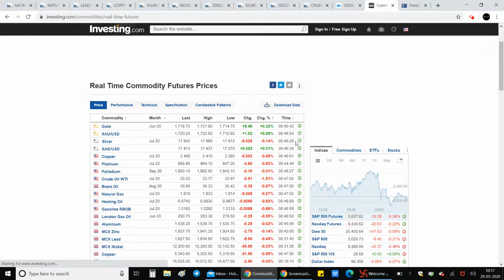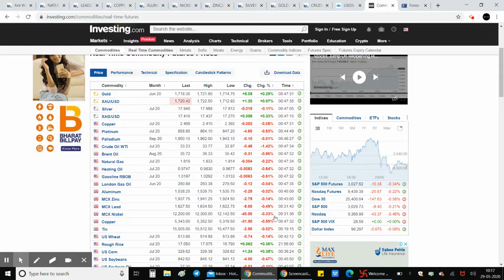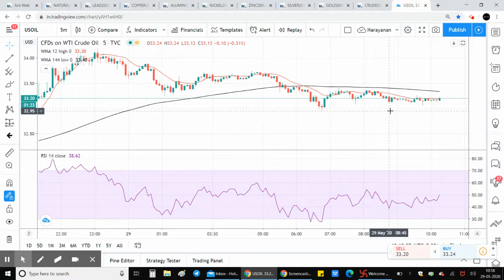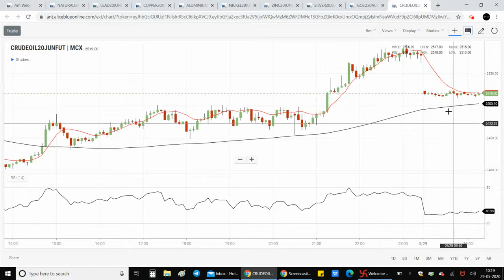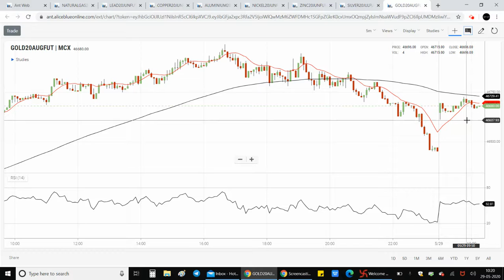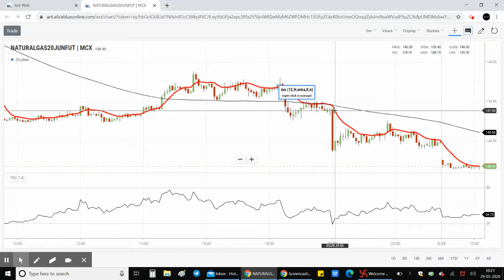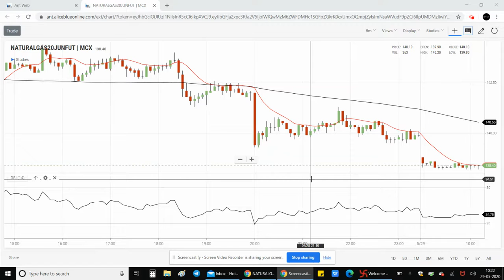MCX Commodity Market |29-05-20| Zinc | Aliceblue | Tamil | Zerodha | Crudeoil | Silver | Gold | CTA